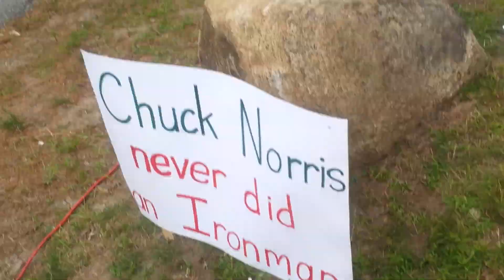Ironman Lake Placid 2013 run course